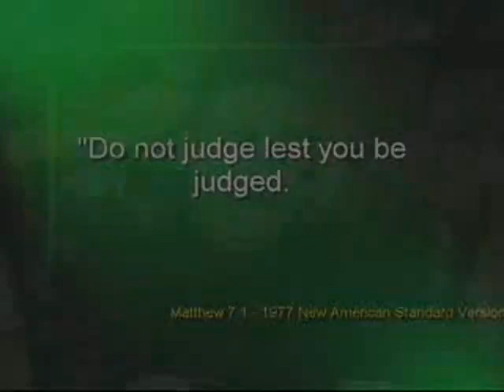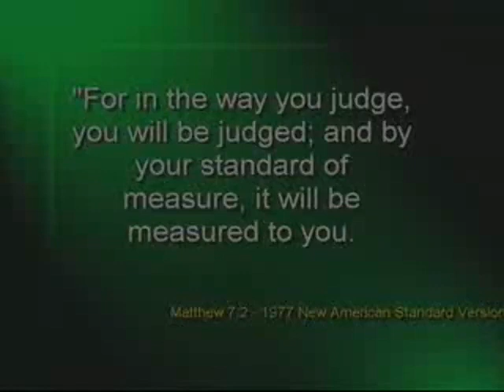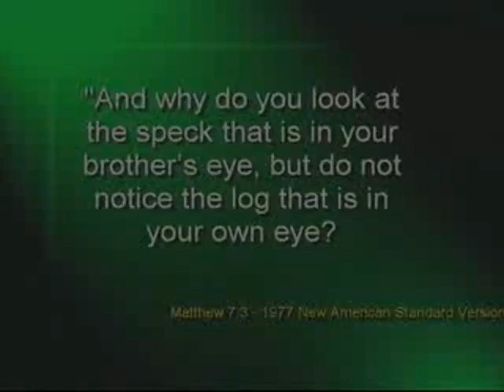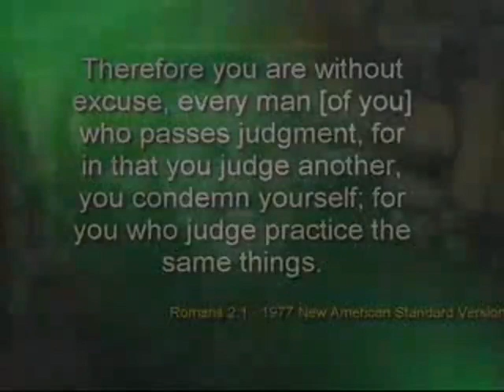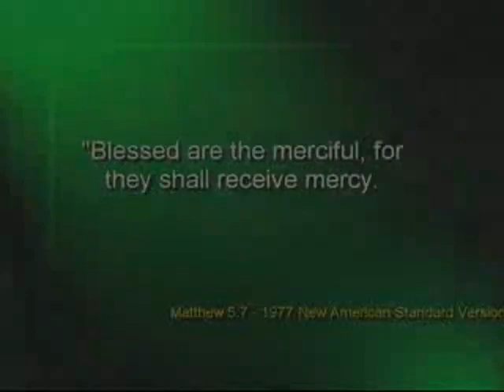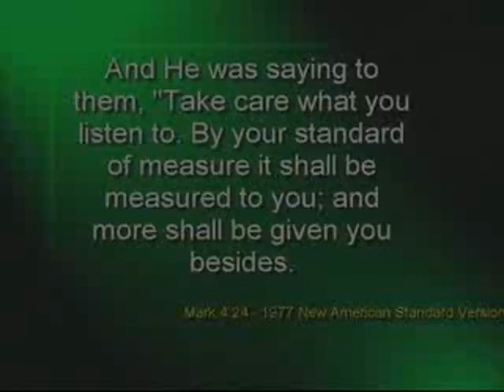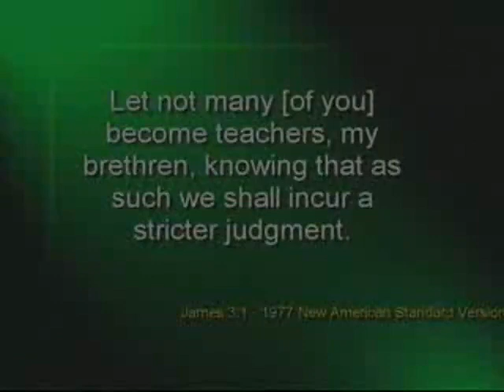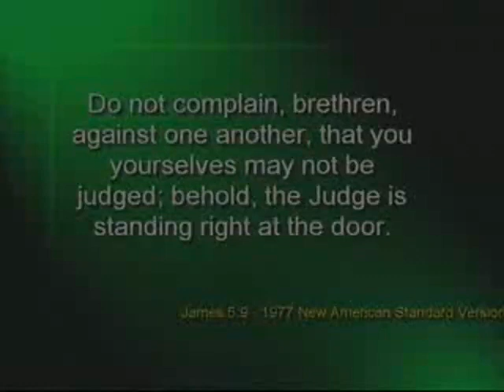To Judge Or Not To Judge (Scriptural Insight 101 With Pastor Peter John Peters)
In Matthew 7:1–5, we are told when not to judge and when to judge. Verse five says, "You hypocrite, first take the log out of your own eye, and then you will see clearly to take the speck out of your brother’s eye!" (NASB)

That makes one qualified. First, go through a pilot school, then fly an airplane, right?

Young (rebellious) people make a big deal out of this teaching, and Baal priests misuse it almost as often as John 3:16 and Matthew 5:39 (resist not the evil and turn the other cheek).

Yes, Christ said, "Resist not the evil," but He also said, "Go thou and buy a sword." So, consider deeper meanings and contexts, or the Baal doctrines will lead you astray.

Judge not according to the appearance, but judge righteous judgment. - John 7:24 (KJV)

BTC: 19PbN5cuv7w3qMPtC9vgtee8o8ByJtMFby

BCH: bitcoincash:qqcnxnplvlurqu2ua87w3srm2unmc7zpsye5v7yckh

ETH: 0x744397C8EB533C50Ef5150478F481822c1f14691

LUNC: terra1sjskf9nld6cy75pphzujt0r2cmyyn0rnpypcyk

XMR: 4AEgvtRnCXYWi5aSvbAeNwh9qL7CR8e9ZQomzBdUPAkKJpexiURPNR6EXNGpA31ujBKeqbGbdD9x73Rih3R2UVsv4jgShM9

A friendly reminder: Scriptures For America need our financial assistance!